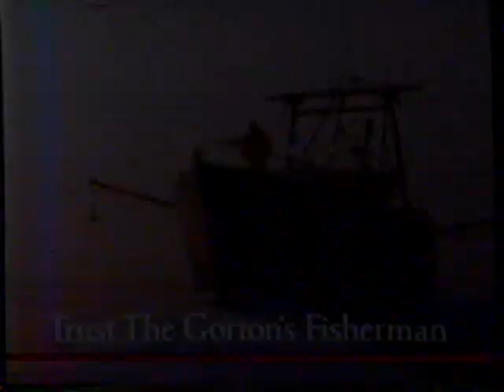1990 Gorton's Frozen Fish "Trust the Gorton's fisherman" TV Commercial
This commercial aired on March 1st, 1991. It was run during a broadcast of the tv series "Mork and Mindy" on Nick at Nite. Nick @ Nite was the nighttime programming on Nickelodeon in 1991